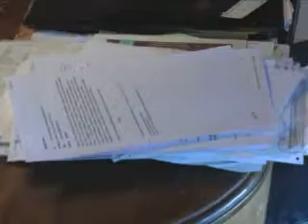AIME QT6 512 download PAL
La confesiòn. Norberto Chacho Aime, el denunciante de la causa Roggero hablò con Somos Noticias.